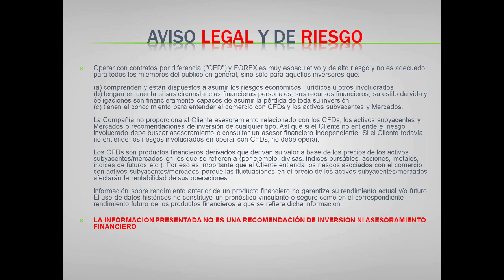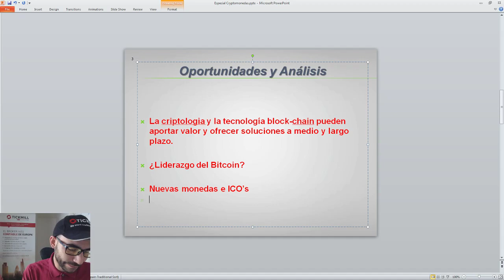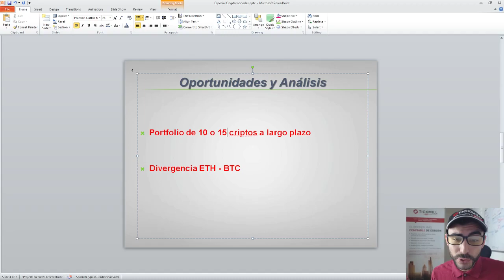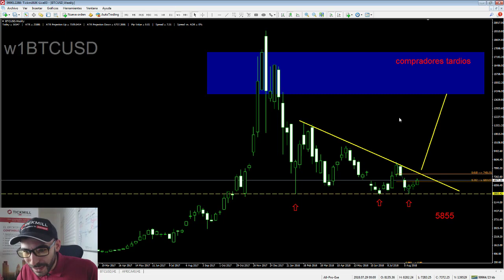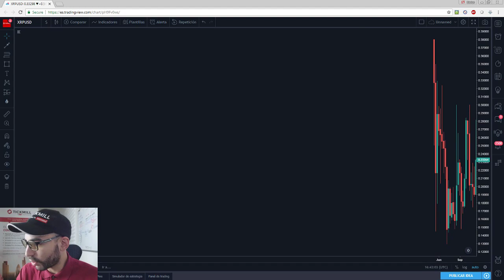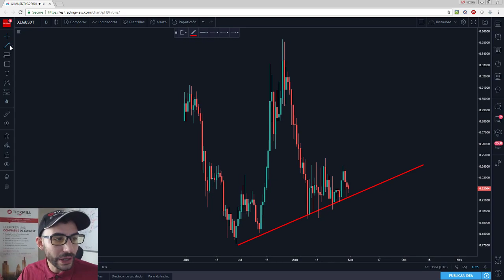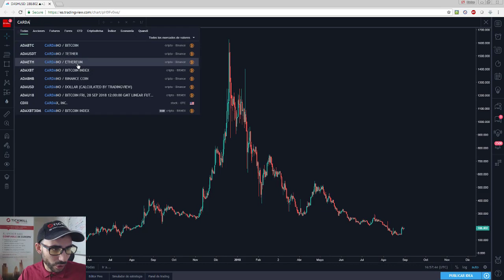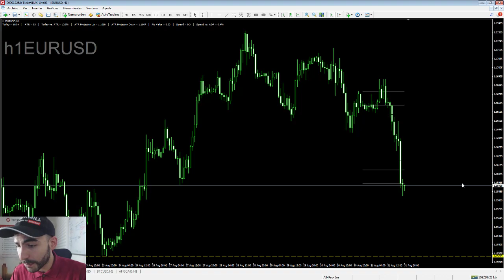Especial Análisis de Criptomonedas - Con Carlos Valverde